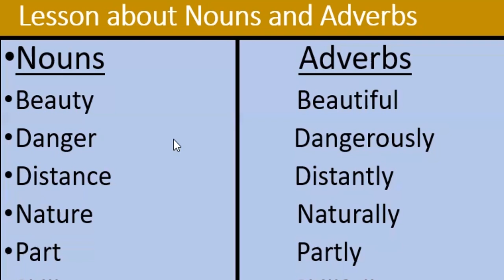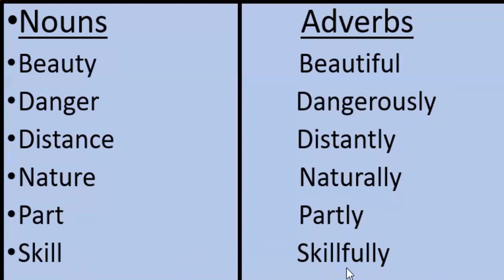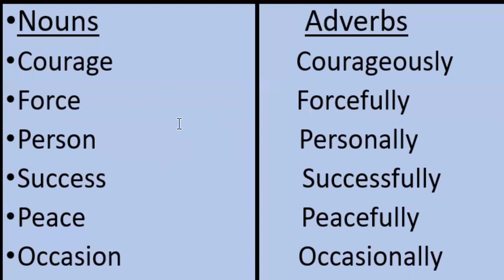Ku Baro Luuqada Englishka af Somaali - Nouns and Adverbs|| By Macalin Omar.